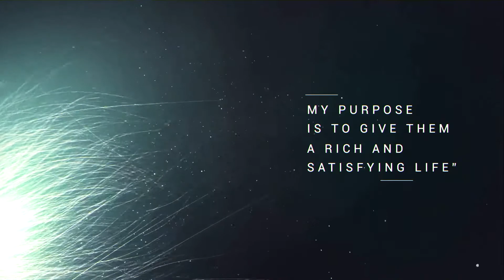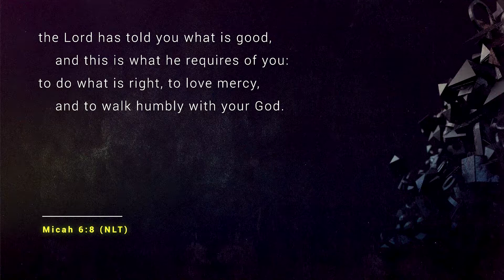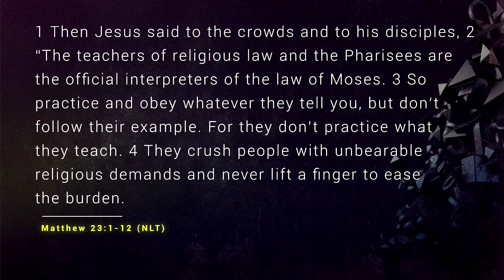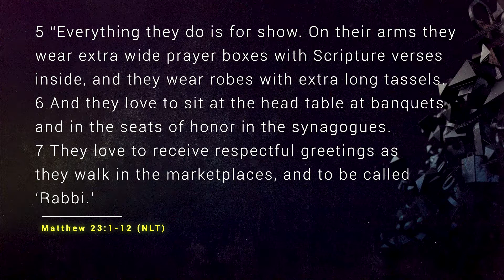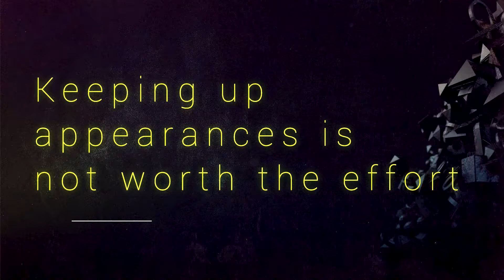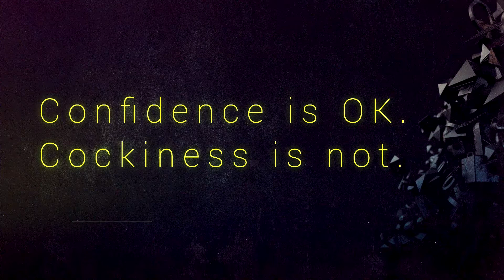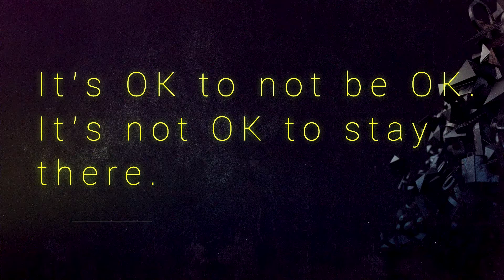Corrupted Week 4 Message Rewind